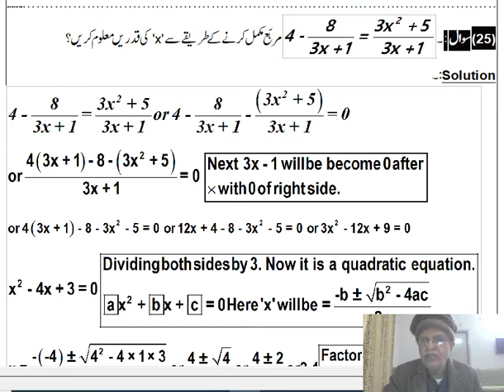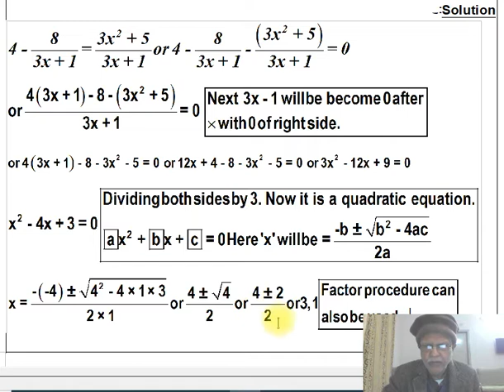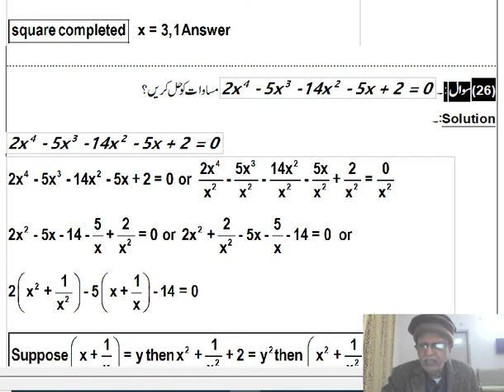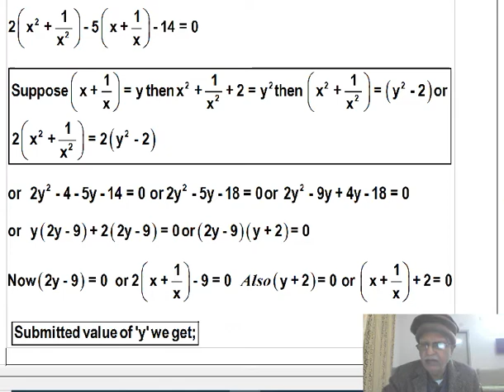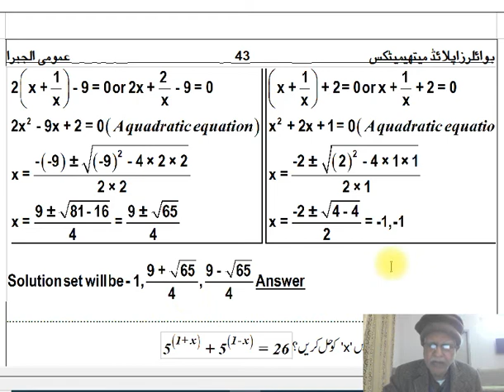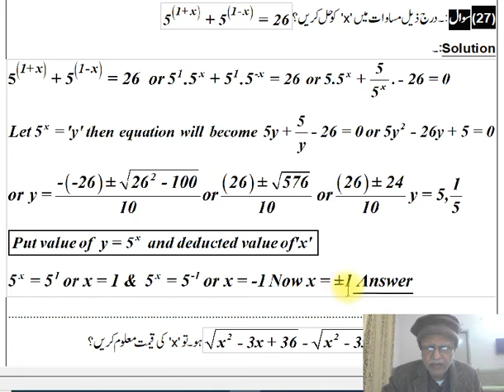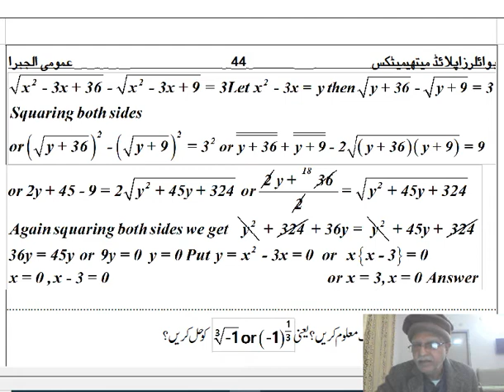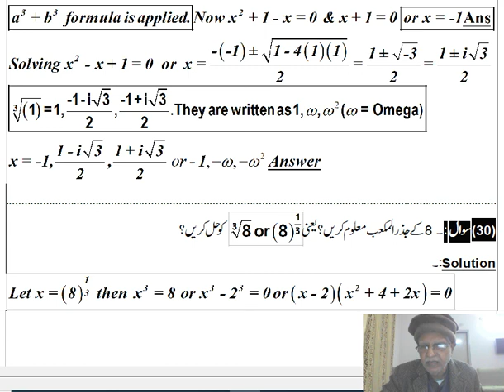Boiler math AB 14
Boiler Math 14